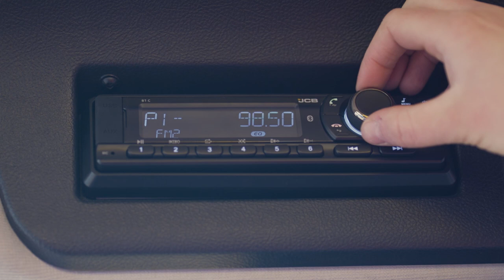The Perfect Match: A JCB Love Story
Find your perfect match. Happy Valentines Day from JCB.